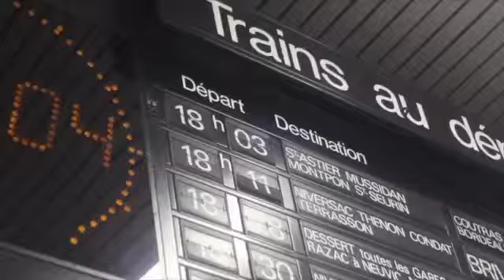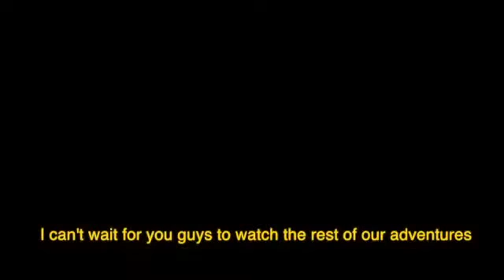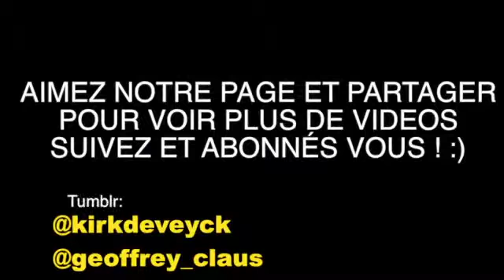FIRST DAY IN HOGWARTS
Don't forget to tap the  like button and share it around on your social medias, it helps us out a lot!